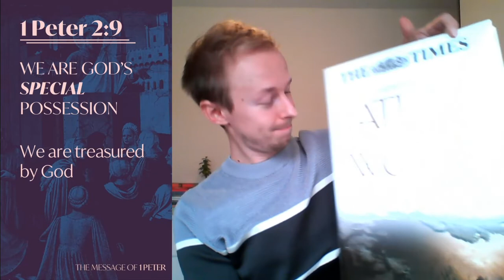1 Peter - This is the True Grace of God // #9 - 1 Peter 2:9 - God's Special Possession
In 1 Peter 2 v 9, Peter gives us an incredible description of the Church. We're going to slow down and a look at each of these pictures one at a time.

This week, we see that the church, God's people, are "God's Special Possession".

LOML: LE-002106